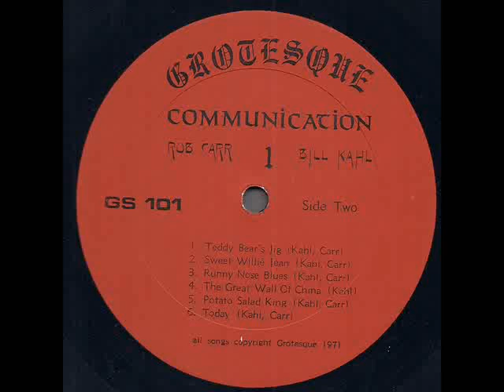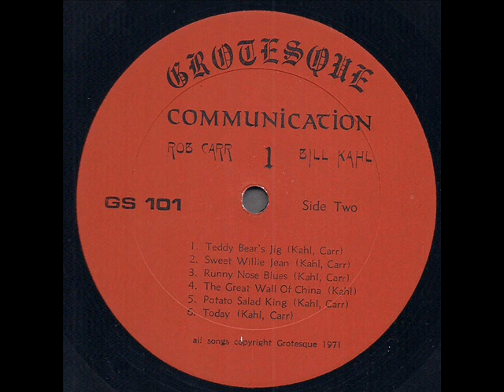Rob Carr & Bill Kahl "Communication 1" 1971 *Today*